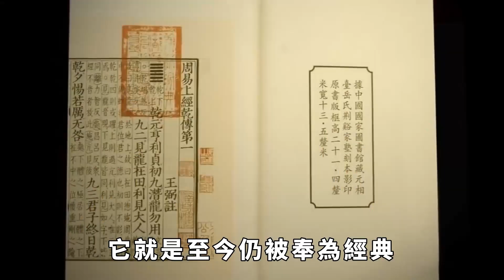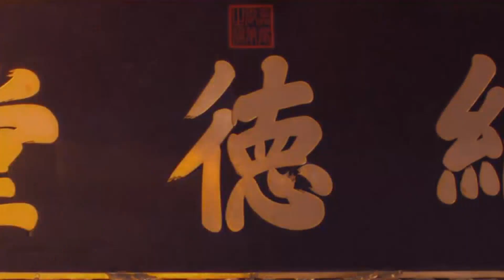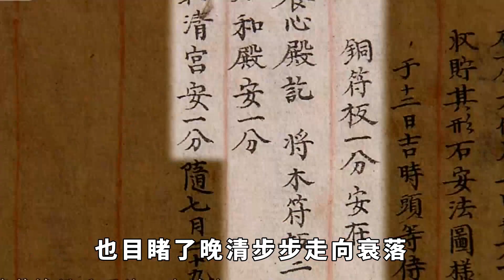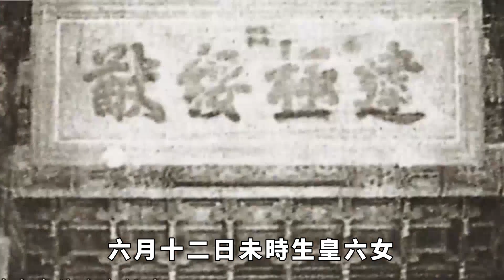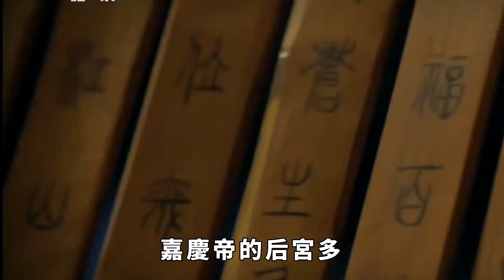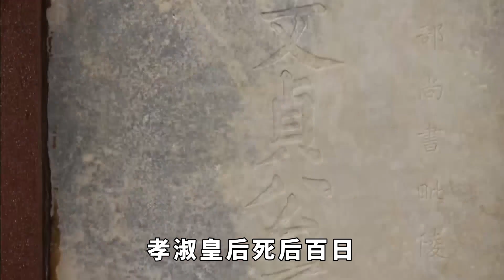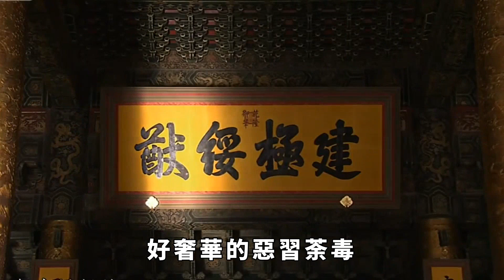宮鬥劇中爭鬥不休的嘉慶帝後妃們，在歷史上果真是如此嗎？【大鵬說史】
歷史上，嘉慶帝後妃們是否如《金枝欲孽》中一般爭鬥不休？今天我們來講講真實嘉慶帝的後宮，這些曾經半真半假的歷史角色，她們各自的命運同樣令人唏噓。